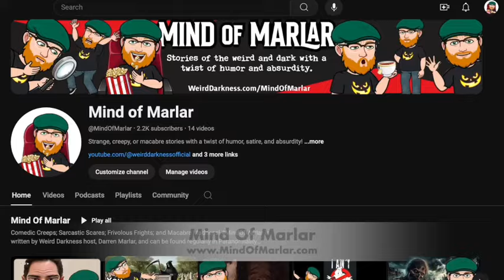“CROPSEY: THE BOOGEYMAN COMES TO LIFE” and More Terrifying True Stories!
IN THIS EPISODE: A young girl is serenaded by a ghostly boy. (The Ghost of Allan) *** Strange and terrifying things begin to happen after two children play with a Ouija board in a 200-year-old house that used to be a funeral home. (My Brothers’ Strange Visitors)  *** Is it possible that Dracula wasn’t a vampire after all? (Dracula – Not a Vampire) *** California diners flock to an establishment for good food, good wine, and spirits…especially the ghostly kind.  (The Blue Lady of the Moss Beach Distillery)  *** Once, "Cropsey" was just an urban legend, the boogeyman of Staten Island – but now, he is real. (Cropsey Comes To Life)

00:00:00.000 = Title Story Preview
00:01:05.258 = Show Open
00:02:45.265 = Cropsey: The Boogeyman Comes To Life
00:06:29.381 = Dracula, Not A Vampire?
00:10:51.991 = The Ghost of Allan
00:19:19.841 = My Brother’s Strange Visitors
00:25:03.159 = The Blue Lady of the Moss Beach Distillery
00:30:12.041 = Show Close

“The Blue Lady of the Moss Beach Distillery” by Jim Hunt: (website no longer exists)
Originally aired: September, 2019